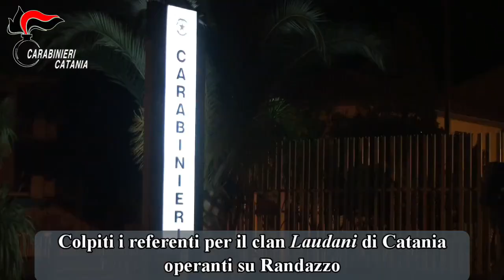Lancio Operazione Terra Bruciata - clan Laudani Randazzo (Catania)